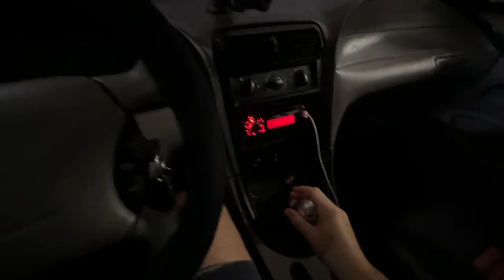Why Im Selling My Mustang GT... GAS PRICES ARE TOO DAMN HIGH!